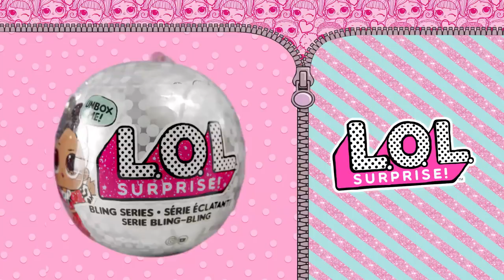L.O.L. Surprise - Κούκλα Bling, Εκπληξομπαλίτσα στο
Οι L.O.L. Surprise κουκλίτσες έρχονται πιο λαμπερές από ποτέ στη συλλογή Bling!

Τώρα η μπάλα των  L.O.L. Surprise γίνεται στολίδι για να διακοσμήσετε το χώρο σας με τις αγαπημένες σας L.O.L. Surprise κουκλίτσες! Κάθε μία βρίσκεται μέσα σε ημιδιάφανη μπάλα με κορδονάκι για να την κρεμάσετε όπου θέλετε!

αλλά και τηλεφωνικά στο 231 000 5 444 (αστική χρέωση σε όλη την Ελλάδα) ή από τα φυσικά μας καταστήματα :
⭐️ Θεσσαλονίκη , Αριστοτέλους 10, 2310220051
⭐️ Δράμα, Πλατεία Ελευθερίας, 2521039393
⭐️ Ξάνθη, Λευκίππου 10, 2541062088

Το μεγαλύτερο eshop παιχνιδιών στην Ελλάδα